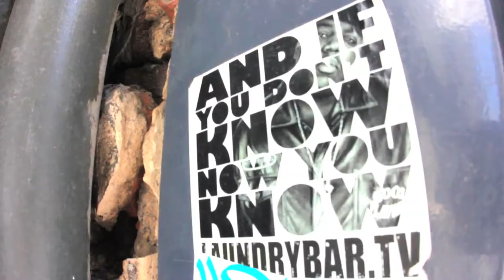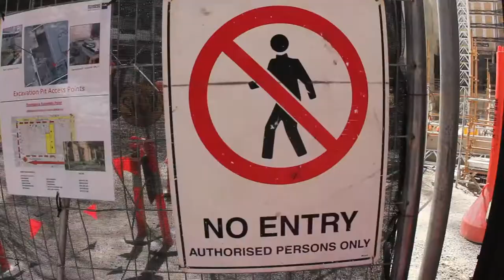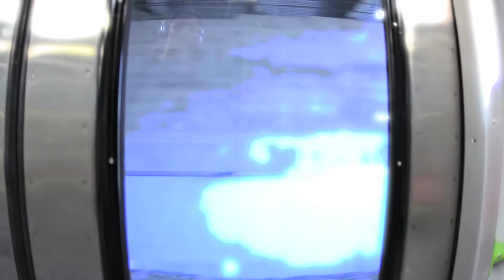i will not hesitate.mov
leading track from the 2nd mixtape from the 5five 4four 5five mixtape series...coming in 2012.
filmed/directed & edited by one-mike.